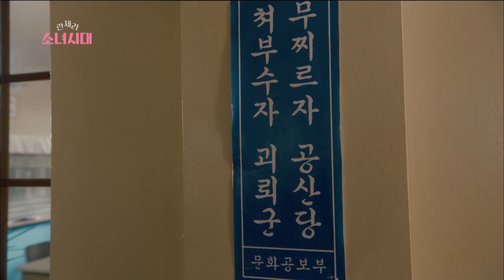[Girls' Generation 1979] Ep2_Cigarette talk (Funny) (Eng Sub)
"Do you smoke Guhbooksun?" "No, I smoke Chungja" LMAO